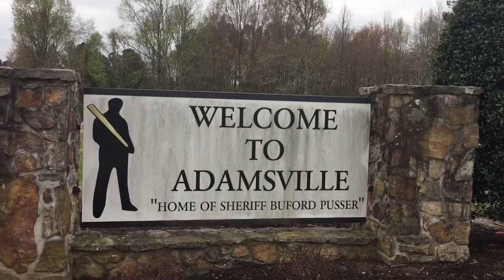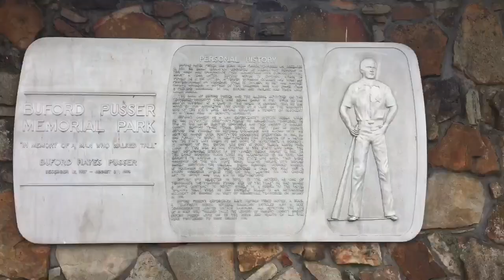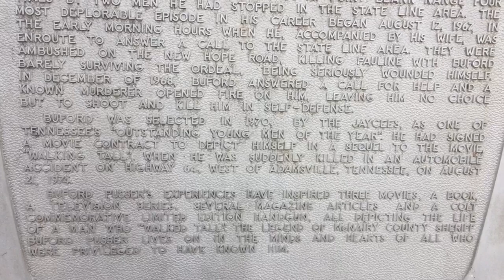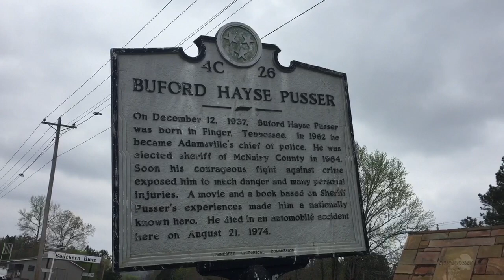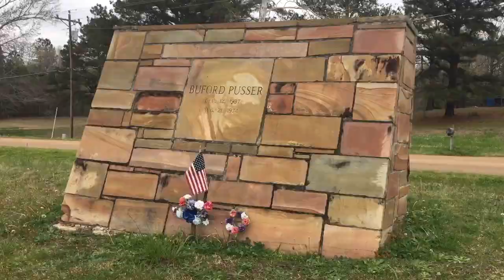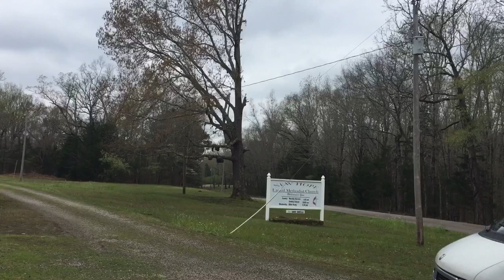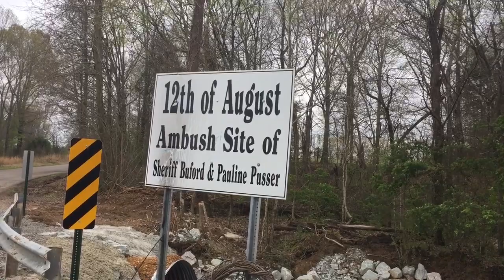Walking Tall with Sheriff Buford Hayse Pusser Adamsville Tennessee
I love hunting down American History and Sheriff Buford Pusser Hayes might be America's most famous and truly badass Sheriff . This guy was out numbered in a fight and literally grabbed a fence post like you or I would grab a bat .

He cleaned up more moonshine and prostitution rings than any other Sheriff prior . He'd been shot and stabbed multiple times and lost his wife in an ambush where Sheriff Hayes got his jaw literally blown off.

He lost his life on Tennessee highway 64 in 1974 the conclusion is that no foul play was involved. It was a high speed traffic accident . Please Google and learn about this iconic southern Sheriff , his life was made into multiple motion pictures . Violence sells and Sheriff Buford Hayes was a violent man when he had to be .

Thanks to my Tennessee tour guide Ricky who helped me in Finding locations.

Like my Facebook page a Life Worth Finding